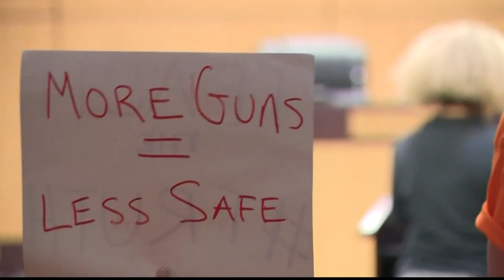Cobb County school board voted to let certain staff have weapons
The cobb county school board voted to create a position that will allow certain employees to carry guns.